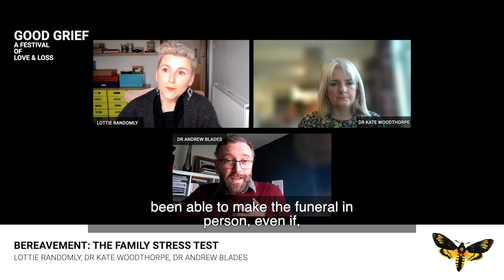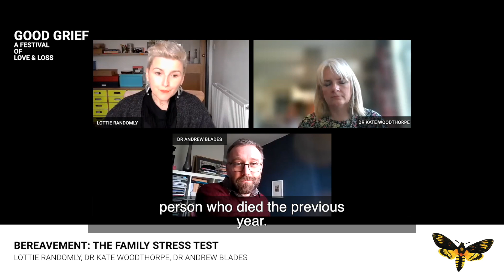Bereavement - The Family Stress Test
This talk originally aired on December 3, 2022 as part of Good Grief mini-fest on the theme 'How Grief affects Family Relationships.'

The death of a loved one often puts family relationships under enormous pressure. Not only are family members coping with a maelstrom of emotions, they are often physically exhausted and doing their best to honour the wishes of the person who has died. For some family members, there may be complicated feelings about the person who died or judgement about the way they lived their lives. Family bonds may already be ruptured or dysfunctional, something which a bereavement will often highlight and amplify.

Facilitated by Dr Andrew Blades, Lecturer in English Literature at the University of Bristol, our panel examines the ways in which a bereavement can put pressure on families and chosen families. We will look at the social issues and tensions that can arise after a death, grief hierarchies and the many ways in which families can fracture - as well as come together - during this tender time.

Dr Kate Woodthorpe is based at Bath University and is the co-director of the Centre for Death and Society (CDAS). Dr Woodthorpe's social science work and research has delved into funeral poverty, professional development for staff in the deathcare industry, and bereavement benefits.

Lottie Randomly is a funeral celebrant, facilitator, educator, activist and mentor whose work focuses on supporting others to navigate adversity, change, endings and transitions including death and grief.